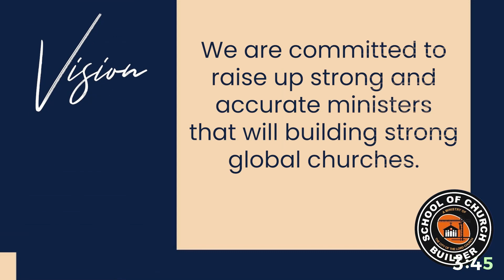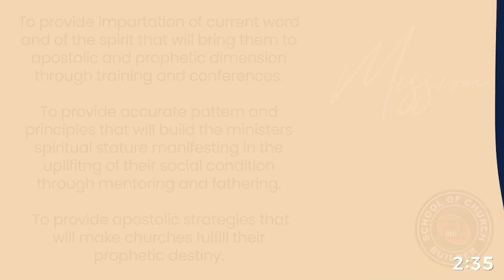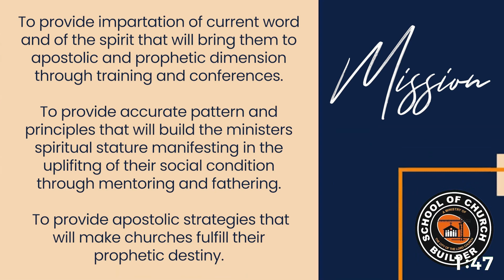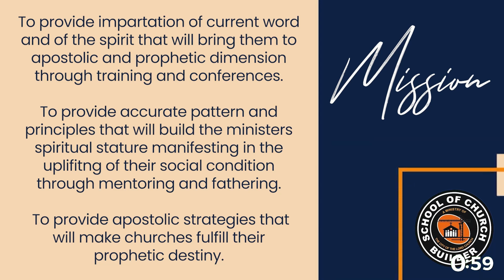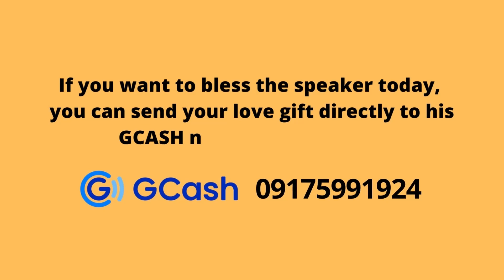2023 IS THE YEAR OF KINGDOM MANIFESTATION - Part 2 | AUG 5, 2023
SCB DAILY STREAMING - AUG 5, 2023
2023 IS THE YEAR OF KINGDOM MANIFESTATION - Part 2
By: Ptr. Wilbert R, Butial